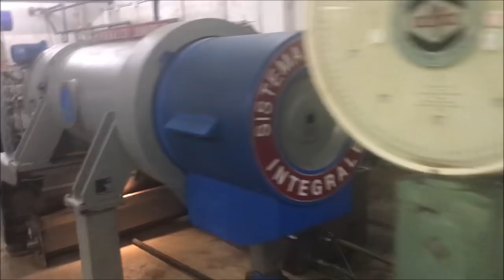Καβούρια ψητά στο Ελαιοτριβείο. Η φτώχια θελει καλοπέραση